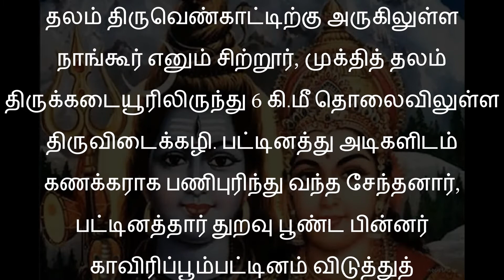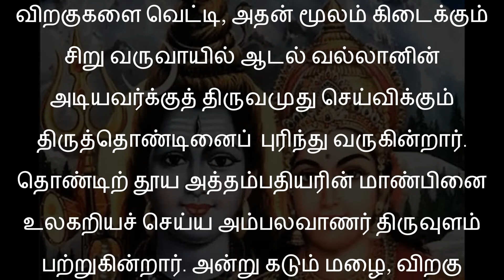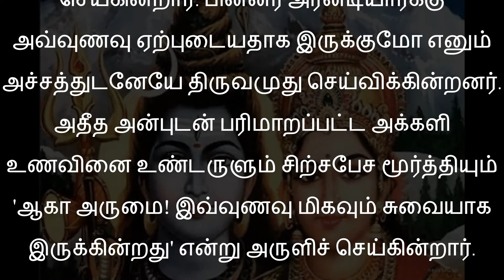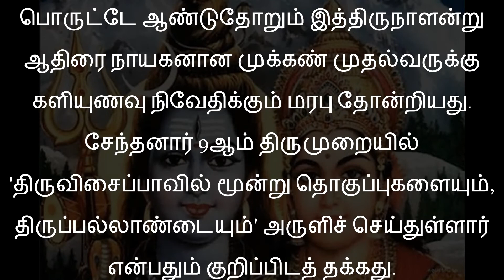திருவாதிரையன்று களி உணவு நிவேதிக்கும் மரபு தோன்றிய சுவையான வரலாறு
திருவாதிரை களி